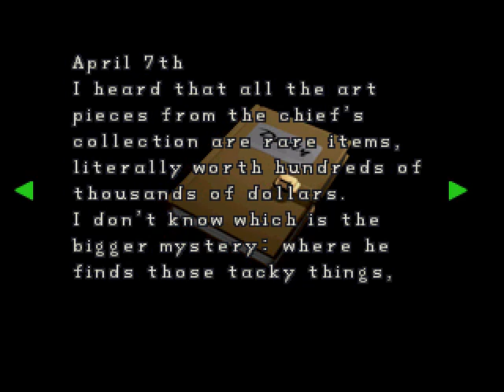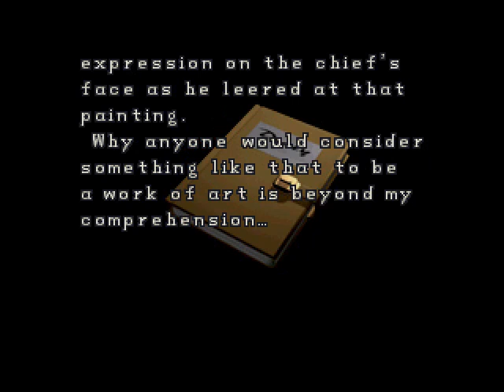Resident Evil 2 - #4 Claire A Normal - PC (1999) - Gameplay Windows 10